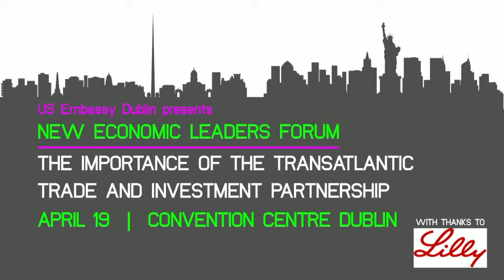NELF: Lucinda Creighton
New Economic Leaders Forum at Convention Centre Dublin

Ireland's Perspective on the Transatlantic Trade and Investment Partnership by Lucinda Creighton TD, Minister of State for European Affairs.

With negotiations on the Transatlantic Trade and Investment Partnership (TTIP) about to be launched, are the United States and the
European Union on the brink of a new era of growth and jobs?
How does Europe look from a U.S. perspective, and what are long
term trends for the region? Does Ireland have a special role to
play in the Transatlantic Innovation Economy?
And what can policymakers do to ensure that TTIP negotiations do
unlock economic revival and employment as is hoped?